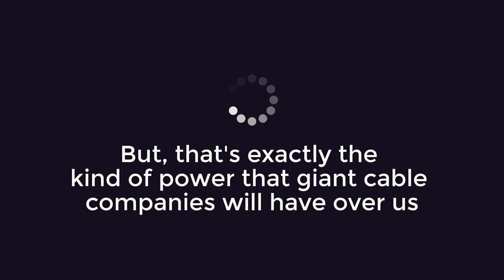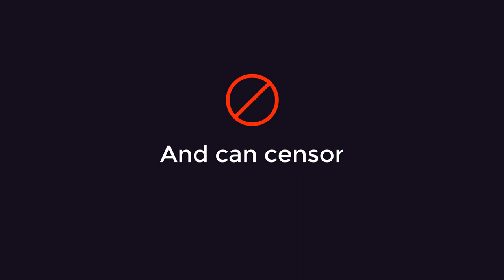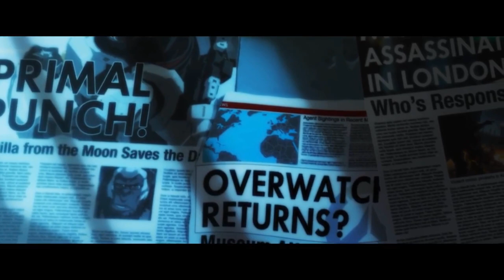ThinkGeek This Week Episode 6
We're live at 3 PM ET with ThinkGeek This Week in which we cover Jeff's incredible taste in fashion, meeting a monkey, Net Neutrality, and DOOMFIST. Tune in!